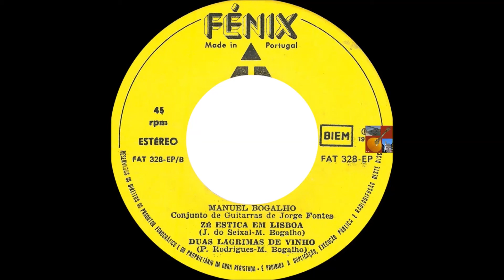Manuel Bogalho - O Comilão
Manuel Bogalho canta " O Comilão " , letra própria e música do tradicional fado "Patolas/Tradição" de Alcidia Rodrigues , com o acompanhamento do Conj. Guitarras de Jorge Fontes...